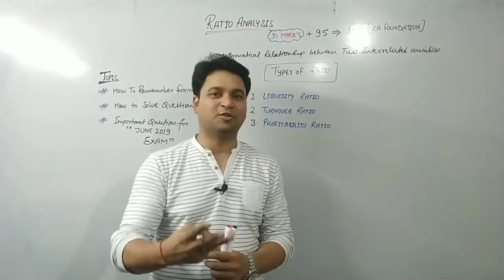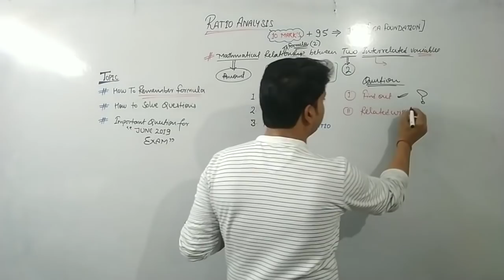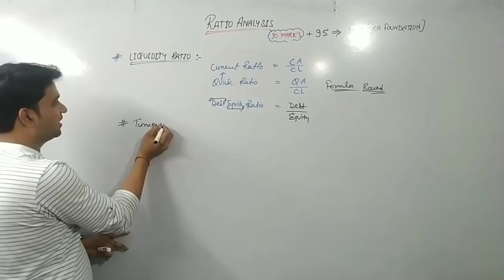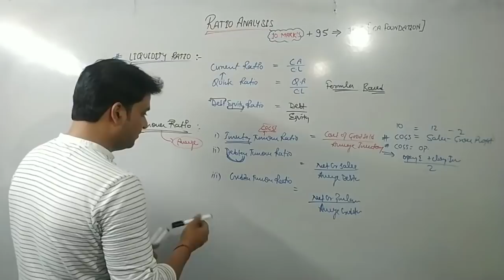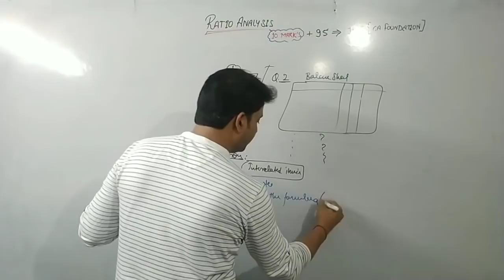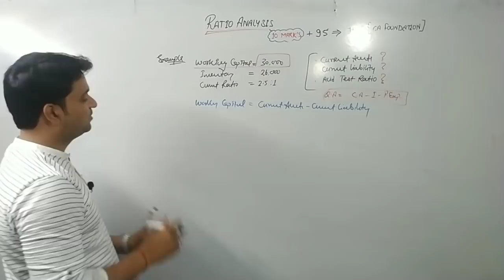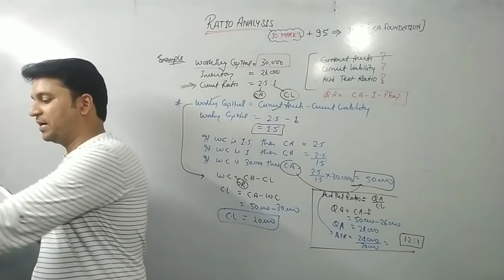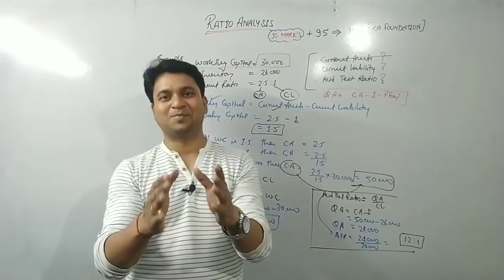Ratio Analysis for CA Foundation